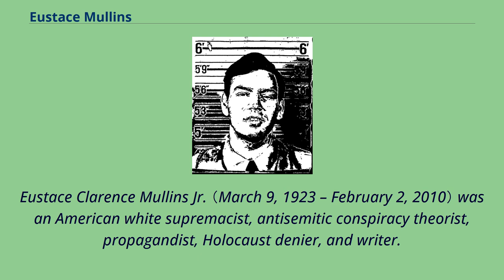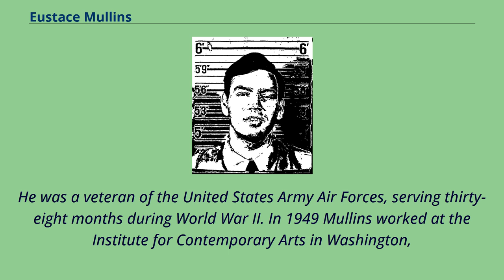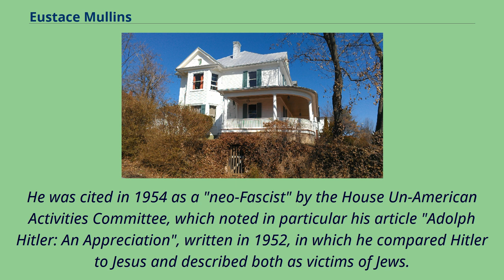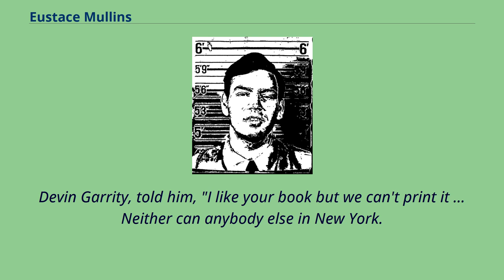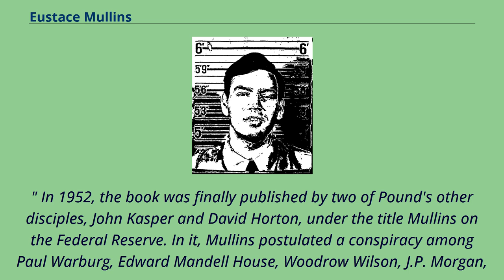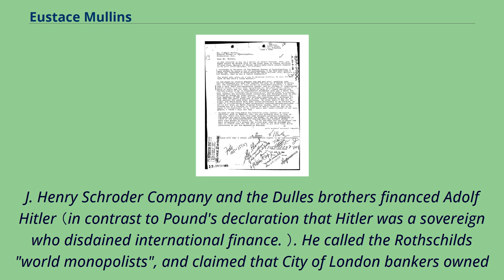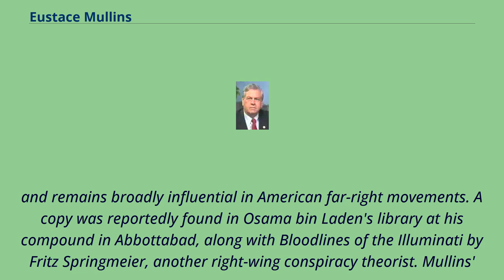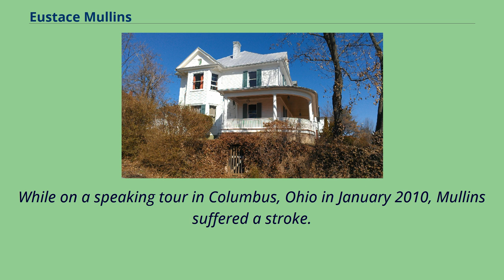Eustace Mullins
American_neo-Nazis
American_male_non-fiction_writers
American_people_of_Swiss-German_descent
Eustace Clarence Mullins Jr. （March 9, 1923 – February 2, 2010） was an American white supremacist, antisemitic conspiracy theorist, propagandist, Holocaust denier, and writer.
A disciple of the poet Ezra Pound, his best-known work is The Secrets of The Federal Reserve, in which he alleged that several high-profile bankers had conspired to write the Federal Reserve Act for their own nefarious purposes,
and then induced Congress to enact it into law.
The Southern Poverty Law Center described him as "a one-man organization of hate".
Letter from Eustace Mullins to J. Edgar Hoover, June 5, 1966 Eustace Clarence Mullins, Jr. was born in Roanoke, Virginia, the third child of Eustace Clarence Mullins （1899–1961） and his wife Jane Katherine Muse （1897–1971）.
His father was a salesman in a retail clothing store.
He said he was educated at Ohio State University, New York University, and the University of North Dakota, although the FBI was unable to verify his attendance at any of them, with the exception of one summer session at NYU in 1947.
In December 1942 he enlisted in the military as a Warrant Officer at Charlottesville, Virginia.
He was a veteran of the United States Army Air Forces, serving thirty-eight months during World War II. In 1949 Mullins worked at the Institute for Contemporary Arts in Washington,
D.C. where he met Ezra Pound's wife Dorothy, who introduced him to her husband.
Pound was at the time incarcerated in St.
Elizabeth's Hospital for the Mentally Ill.
Mullins visited the poet frequently, and for a time acted as his secretary.
Later, he wrote a biography, This Difficult Individual Ezra Pound （1961）, which literary crit...